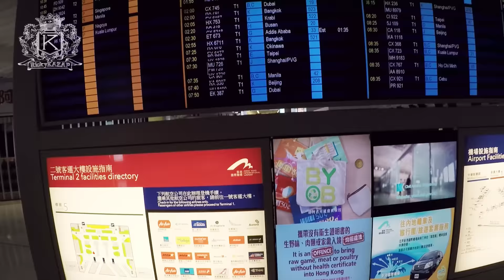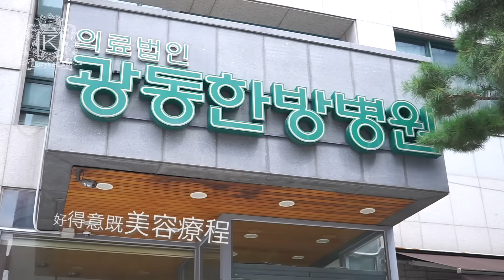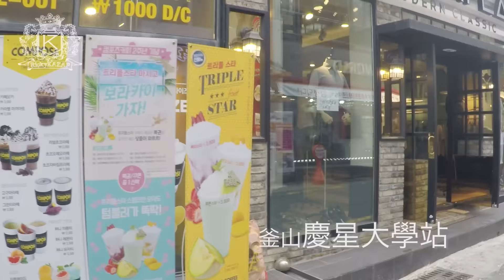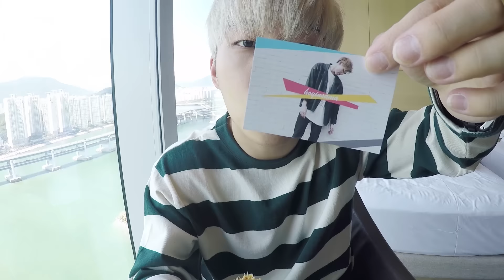白馬王子遊韓國 | RickyKAZAF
去韓國時被邀與泰國Youtuber - Bie The Ska拍攝MV做白馬王子!?
AirLine
Air Busan

Hotel
Seoul: Grand Intercontinental Seoul Parnas

RickyKAZAF –擔任創辦人及首席化妝導師。
Founder and Senior Makeup Instructor of
KAZAF MAKEUP SCHOOL & KAZAF Unique Makeup Center.

Address: 3/F, 790 Cheung Sha Wan Road, Kowloon, Hong Kong

想了解專屬你的個人護膚化妝髮型方法？男生可報讀：
1011 - 男生個人化妝班 K-Boys Personal Makeup Class

女生可報讀：
1012 - 女生個人化妝班 K-Girls Personal Makeup Class

想重新打造自己外表，由我幫你設計你的新造型？可以報讀：
1088 – 男生完璧改造計劃 The K-Over Programme

You may find out the Skincare, Makeup and Hair Products in my EShop.
想購買由我選揀的護膚化妝髮型用品？可以到我的網上商店訂購：
RickyKAZAF.com

RickyKAZAF